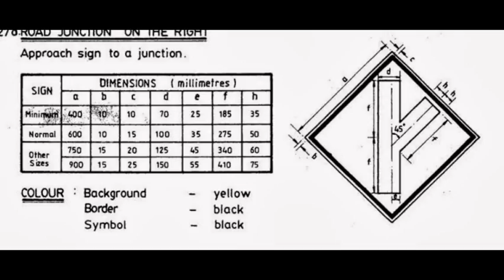Changkat Jering JKR spec Guide Signs, Destination Signs, Distance Signs Maker in Perak Malaysia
Changkat Jering JKR spec Guide Signs, Destination Signs, Distance Signs, Information Signs, Route Markers Signs, Temporary Signs Maker in Perak Malaysia

Changkat Jering Typical Location 1.Signs For Curves Signs Maker, Typical Location 1.Signs For Curves Signs Maker in Perak
Changkat Jering Typical Signing for Narrow Structure Signs Maker, Typical Signing for Narrow Structure Signs Maker in Perak Malaysia
Changkat Jering Typical Mounting of Obstruction Marker Signs Maker, Typical Mounting Of Obstruction Marker Signs Maker in Perak Malaysia
Changkat Jering Typical Railroad Signing Signs Maker, Typical Railroad Signing Signs Maker in Perak Malaysia
Changkat Jering Typical Location of Signs In School Zone Signs Maker, Typical Location of Signs In School Zone Signs Maker in Perak Malaysia
Changkat Jering Typical Location of Signs In Speed Zone Signs Maker, Typical Location of Signs In Speed Zone Signs Maker in Perak Malaysia
Changkat Jering Typical Location of Signs For A Permanent Weighbridge Station Signs Maker, Typical Location of Signs For A Permanent Weighbridge Station Signs Maker in Perak Malaysia
Changkat Jering Sign Types, Color And Shapes Signs Maker, Sign Types, Color And Shapes Signs Maker in Perak Malaysia
Changkat Jering Regulatory Prohibitive & Regulatory Mandatory Signs Maker, Regulatory Prohibitive & Regulatory Mandatory Signs Maker in Perak Malaysia
Changkat Jering Warning Danger Signs Maker, Warning Danger Signs Maker in Perak Malaysia
Changkat Jering Temporary Signs Maker, Temporary Signs Maker in Perak Malaysia
Changkat Jering Guide Information Signs Maker, Guide Information Signs Maker in Perak Malaysia
Changkat Jering Destination Sign - Roundabout Signs Maker, Destination Sign - Roundabout Signs Maker in Perak Malaysia
Changkat Jering Route Marker Signs, Route Marker Signs Maker in Perak Malaysia
Changkat Jering Series 2 Letter And Numerial Spacing Signs Maker, Series 2 Letter And Numerial Spacing Signs Maker in Perak Malaysia
Changkat Jering Spacing Factor Signs Maker, Spacing Factor Signs Maker in Perak Malaysia
Changkat Jering Lower Case To Lower Case Signs Maker, Lower Case To Lower Case Signs Maker in Perak

Changkat Jering Type And Sizes Of Letterings And Borders On Traffic Signs,Type And Sizes Of Letterings And Borders On Traffic Signs Maker in Perak Malaysia
Changkat Jering Letter Height And Border Width Signs,Letter Height And Border Width Signs Maker in Perak Malaysia
Changkat Jering Directional Symbols Signs,Directional Symbols Signs Maker in Perak Malaysia
Changkat Jering Arrangement Of Directional Arrows In Descending Order Signs, Arrangement Of Directional Arrows In Descending Order Signs Maker in Malaysia

Changkat Jering Layout Design Of Destination Signs,Layout Design Of Destination Signs Maker in Perak Malaysia
Changkat Jering Layout Design Of Directional Signs,Layout Design Of Directional Signs Maker in Perak Malaysia
Changkat Jering Layout Design Of Distance Signs | Layout Design Of Distance Signs Maker in Perak Malaysia
Changkat Jering Layout Design Of Information Sign General Signs | Layout Design Of Information Sign General Signs Maker in Perak Malaysia
Changkat Jering Recreational Or Historical And Cultural Interest Area Signs | Recreational Or Historical And Cultural Interest Area Signs Maker in Perak Malaysia

Changkat Jering Series 2 Letter And Numeral Spacings Signs,Series 2 Letter And Numeral Spacings Signs Maker in Perak
Changkat Jering Typical Application Of Guide Signs For T-Intersection Leading To Place Name In Appendix.B Signs Maker in Perak Malaysia
Changkat Jering Typical Application Of Guide Signs For T-Intersection Leading To Place Names Listed In Appendix.B But Major State Links Signs Maker in Perak Malaysia
Changkat Jering Typical Application Of Guide Signs For T-Intersection Of Minor Roads Signs Maker in Perak Malaysia
Changkat Jering Typical Application Of Guide Signs For T-Intersection Leading To Place Names  In Appendix.B Signs Maker in Perak Malaysia

Changkat Jering Typical Application Of Guide Signs For T-Intersection Not Leading To Place Names Listed In Appendix.B But Major State Links Signs Maker in Perak Malaysia

Changkat Jering Commercial Air Conditioning System in Perak Malaysia